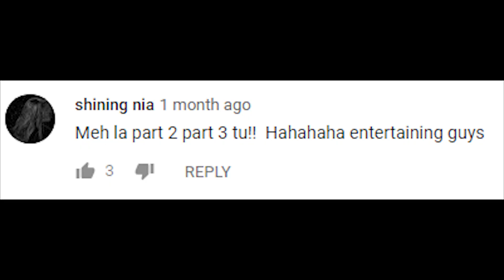SEMBANG URAT PUTUS! - Adib & Nazli Level "Maulana"? Mak, Bini atau Mertua? 🤔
Dia panas, dia kipas...
Aku panas, dia kipas...

Kalau dia taknak.